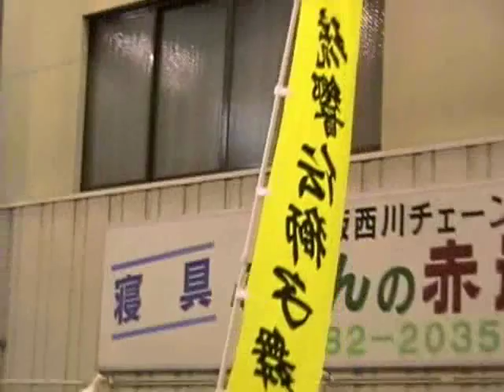大阪九条まつり 沖縄エイサー太鼓琉響伝 獅子舞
大阪、九条まつりで撮影。エイサーは沖縄で夏（お盆）に行われる伝統行事です。沖縄からの移民が多い大阪大正区の人たちが参加していると聞きました。獅子舞も太鼓の音も迫力満点でした。